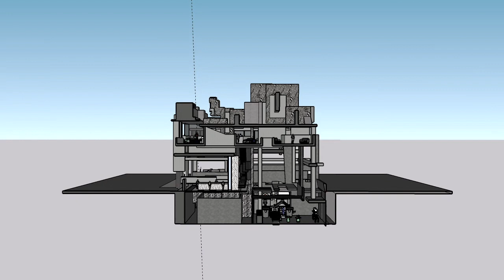Arch 1101 P1 Section Cut